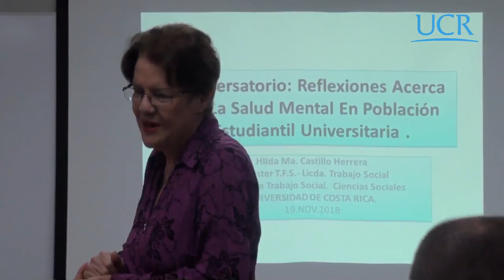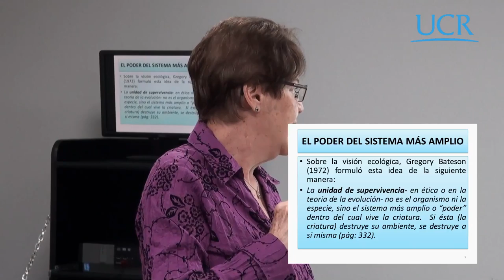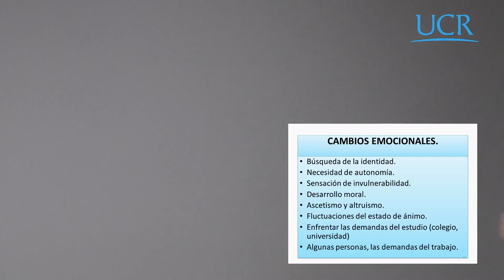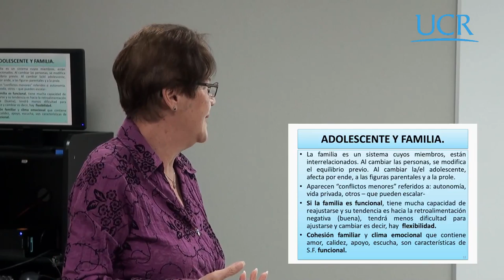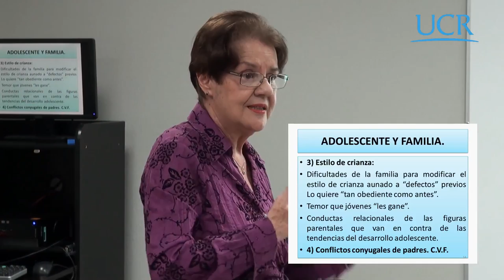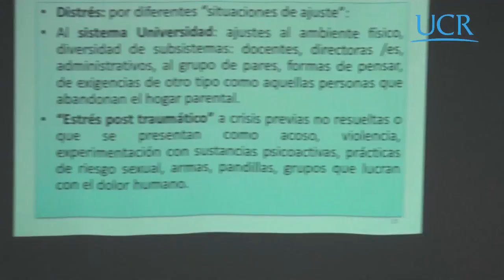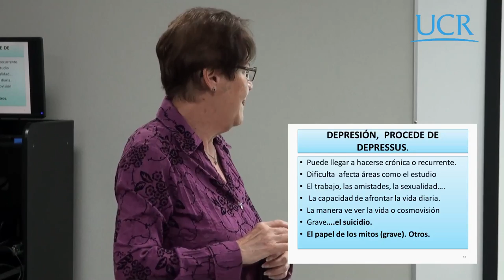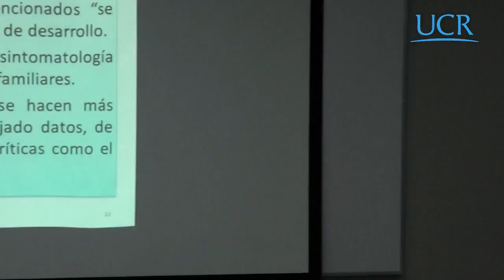Hilda Castillo. Reflexiones de la salud mental en la población estudiantil universitaria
Durante los últimos años, la salud mental de la población estudiantil universitaria ha cobrado especial relevancia en aquellas unidades que tienen que ver con el desarrollo de esta población en el ámbito de la educación superior. La actividad fue organizada por la profesora Carolina Rojas, coordinadora del Programa de Educación Continua de la Escuela de Trabajo Social de la Universidad de Costa Rica. San José, Costa Rica; 14 de nov. 2018